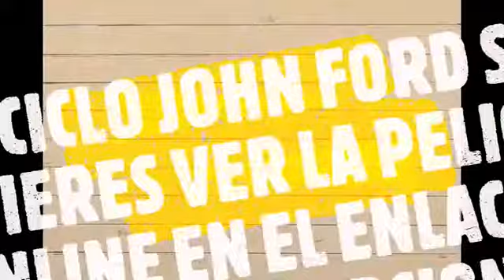1951 MISION DE AUDACES ONLINE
Título original
The Horse Soldiers
Año
1959
Duración
119 min.
País
Estados Unidos Estados Unidos
Dirección
John Ford
Guion
John Lee Mahin, Martin Rackin (Novela: Harold Sinclair)
Música
David Buttolph
Fotografía
William H. Clothier
Reparto
John Wayne,  William Holden,  Constance Towers,  Althea Gibson,  Hoot Gibson, Russell Simpson,  Anna Lee
Productora
The Mirisch Corporation / Mahin-Rackin / United Artists
Género
Bélico. Western. Aventuras | Guerra de Secesión
Sinopsis
Un severo coronel de La Unión (Wayne) está al frente de un regimiento que debe infiltrarse en pleno territorio confederado para cumplir una difícil misión. En esta aventura lo acompaña un médico de buenos sentimientos (Holden). Para evitar que revele sus planes al enemigo, se ven obligados a llevarse como rehén a una joven rebelde sureña (Constance Towers).